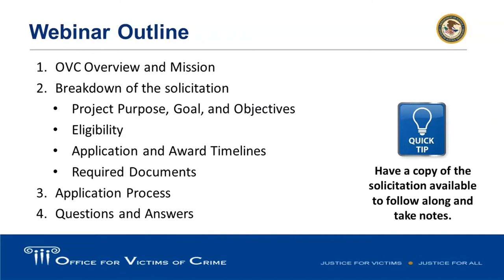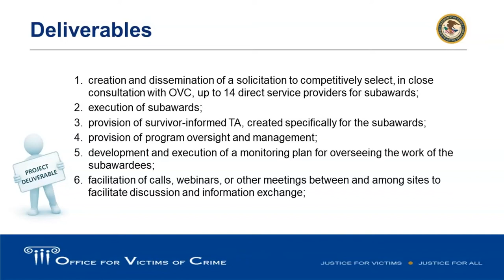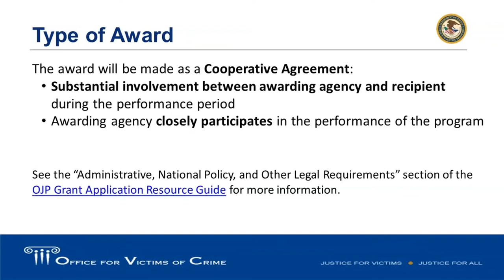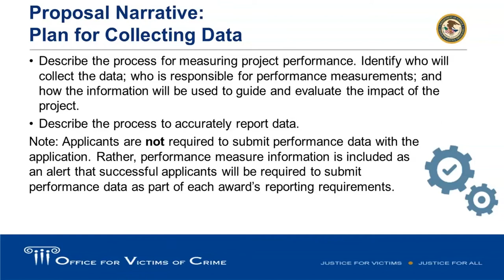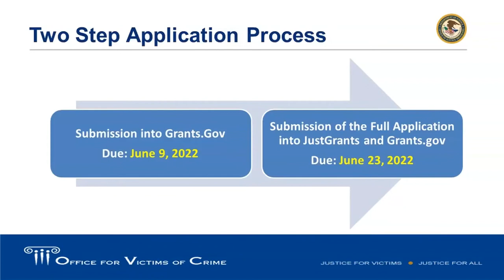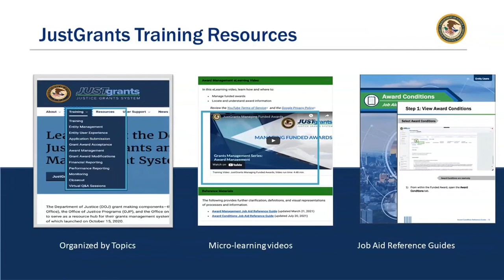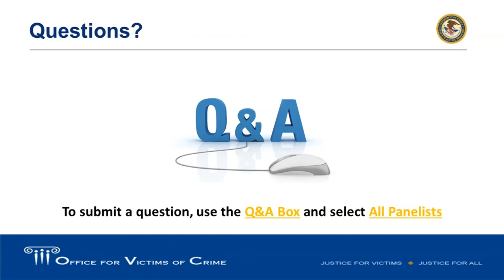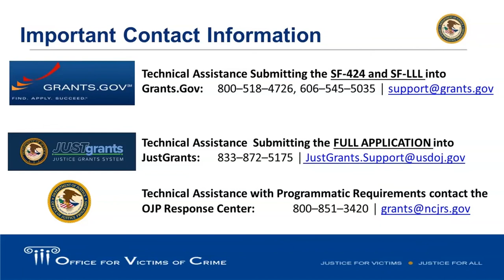Protecting Futures: Building Capacity to Serve Children and Youth Impacted by America’s Drug Crisis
OVC conducted this optional pre-application webinar to review requirements and answer questions about the OVC FY 2022 Protecting Futures: Building Capacity to Serve Children and Youth Impacted by America’s Drug Crisis solicitation.